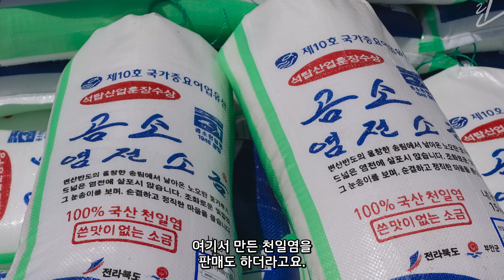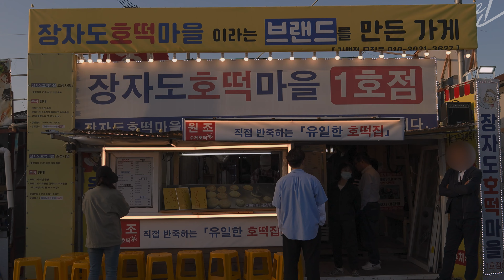배달떡볶이 보관 꿀팁 🥘 무드등 추천💡 40대 싱글 일상 vlog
안녕하세요, 린강입니다.
이번 영상도 재미있게 시청해주세요.